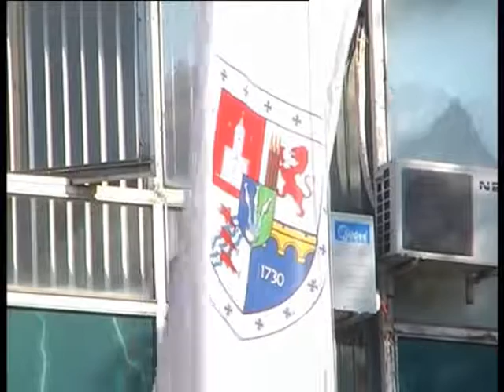TV DEVIĆ Smederevska Palanka R.Milojičić-Kena, Opština radila po zakonu, kažu revizori 13.11.2013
Državna revizorska inspekcija, donela rešenje, da nije pronašla nikakvih nepravilnosti u trošenju budžetskih sredstava.
Televizija Dević emituje svoj program live-uživo preko YouTube,